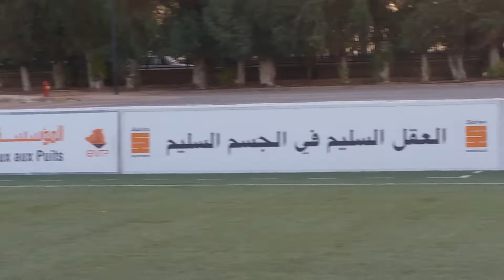17 mai 2022